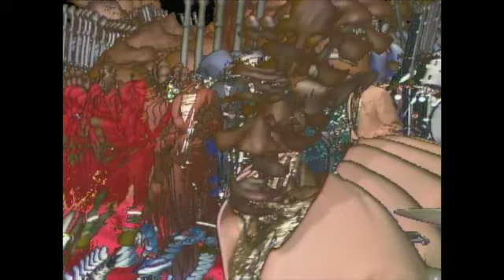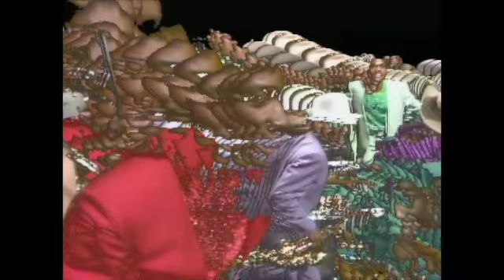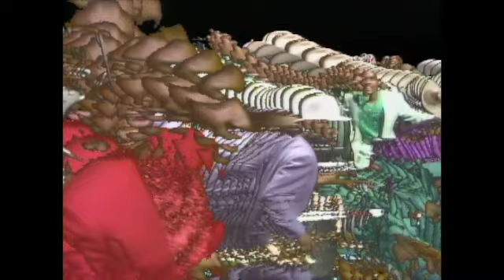Kool & The Gang - Get Down On It (Long Version) (Clean)